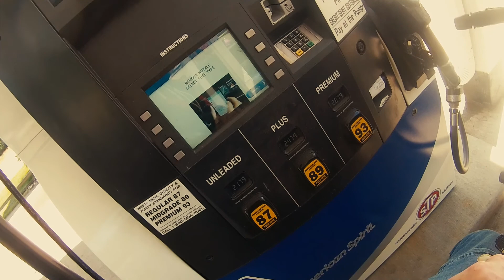Dual vlog / Bike swap with Corb126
Little "dual vlog" where myself and Corbs126 trade bikes for a bit.  This was from earlier this summer, after he bought his Yamaha FZ-07 brand new, but before he traded it for the Fireblade he currently owns.

My Gear:
Audio-Technica ATR3350iS Microphone
Gopro Hero3 White/Hero4 Session
Helmet: Shoei RF1200

My Bike:
2008 Yamaha V-Star 1300
Exhaust: Cobra Speedster
Fuel Management: Cobra FI2000R
Kuryakyn Hypercharger intake
Memphis Shades Batwing Fairing
Mustang Seat